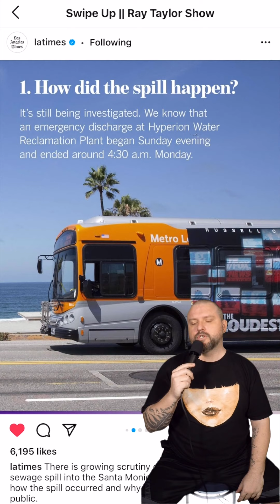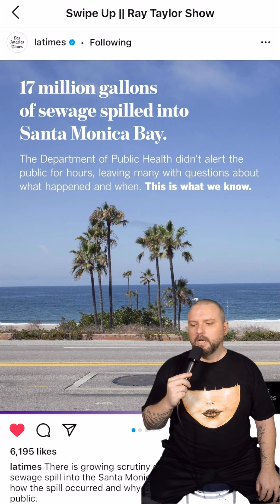Swipe Up 147 - Sewage Leak - News Opinion - Ray Taylor Show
Shout Out To: @buzzfeednews @moviefacts @abcnews @latimes @npr

Twitter.com/RayTaylor
Instagram.com/RayTaylorShow